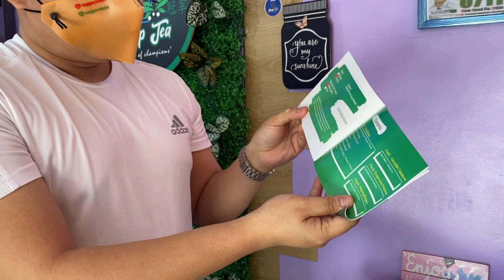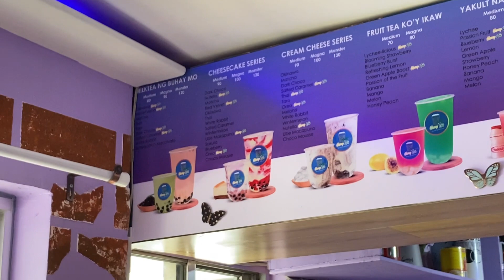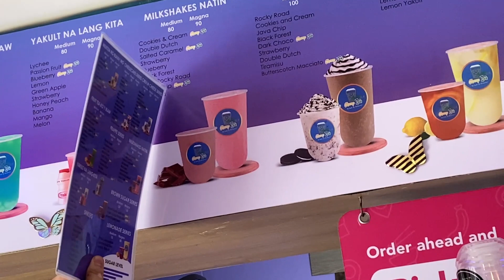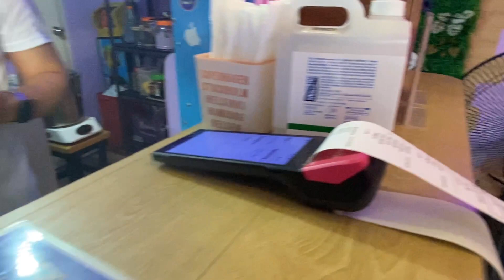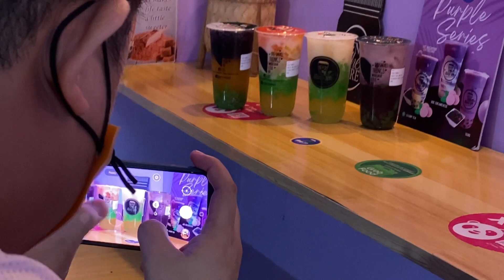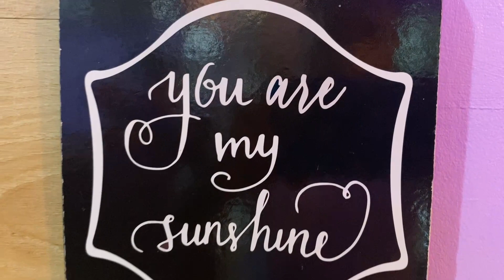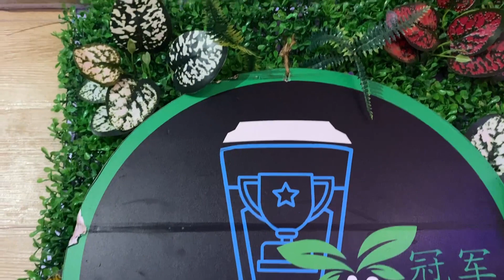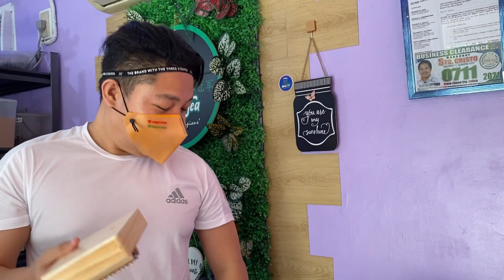Vlog# 53 NO EDIT CHALLENGE, 1 Hr with Chie Arbacan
1hr no edit challenge
creamcheeseturorial
howto
unboxing